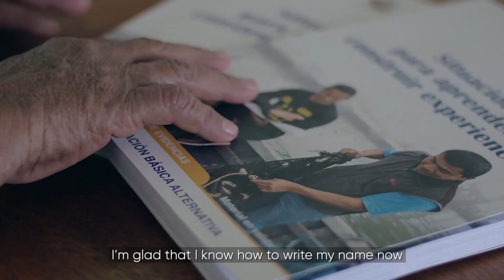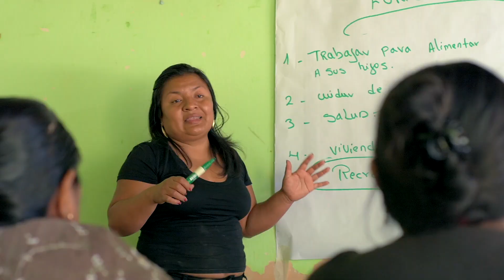Choice Humanitarian Perú - Proyectos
Tuvimos el agrado de realizar un resumen sobre la labor que realizan los chicos de Choice Humanitarian Perú en el norte de nuestro país.